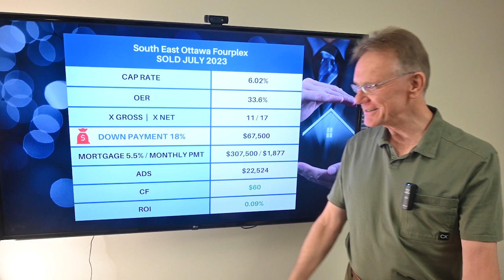Pat Blooper Reel, Smurfs and all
Pat gets his rural towns all tongue tied...Smurf and Perths Falls.